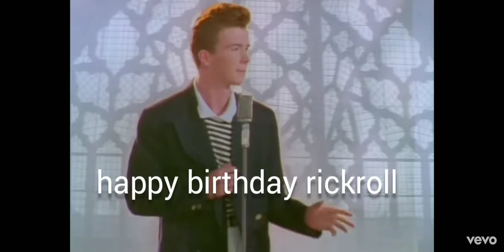happy birthday to...